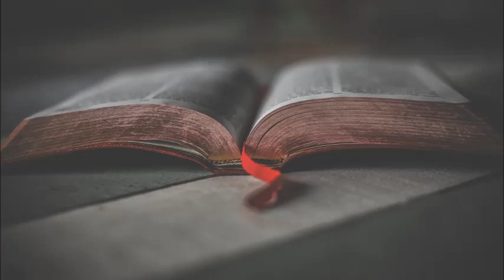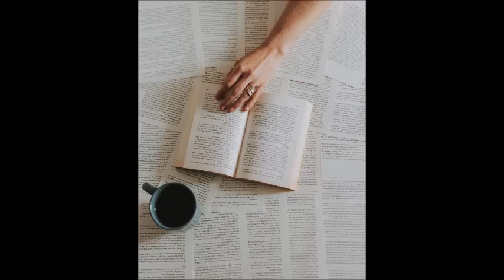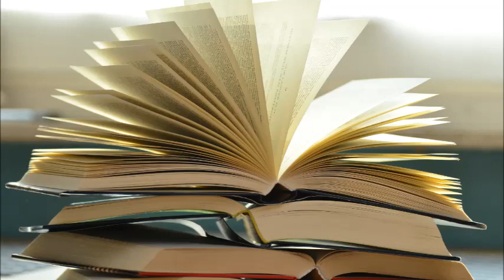A Handful of stars/Frank W.Boreham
(Obstacles are overcome together)